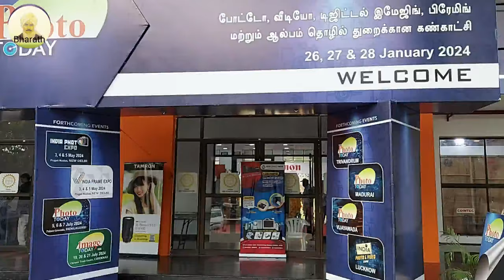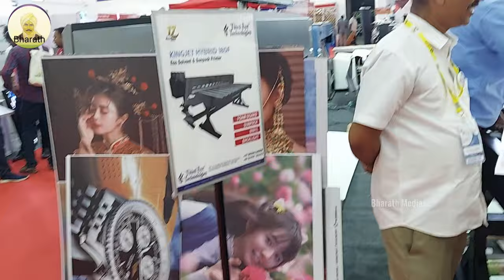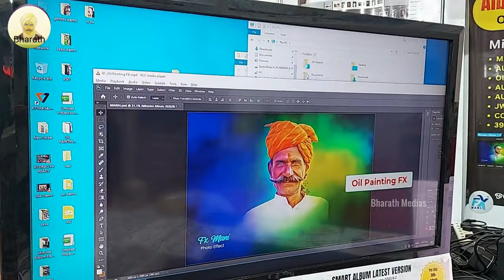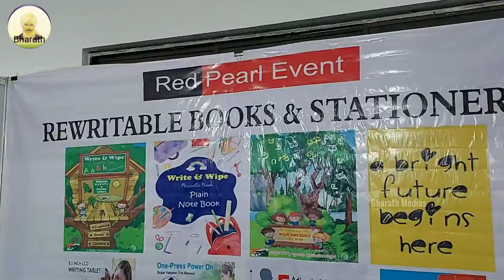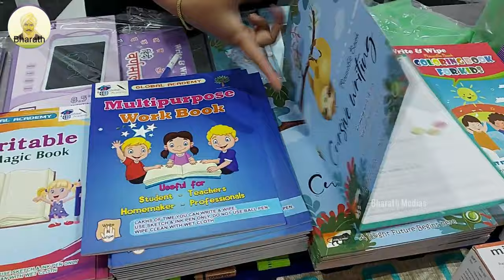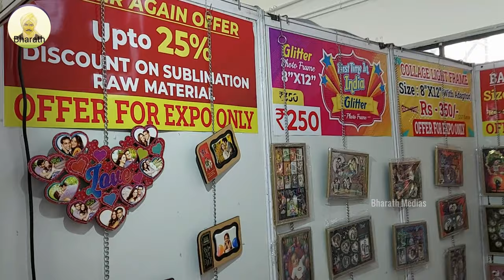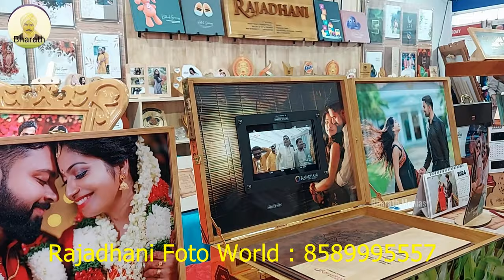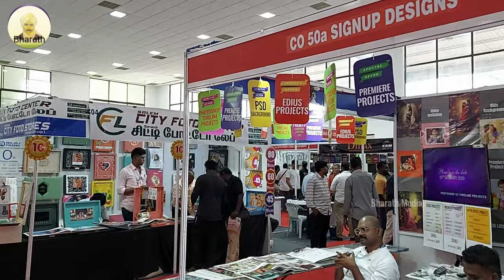Photo Today Exhibition 2024 | Coimbatore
Fashion Photography Shoot, digital  priniting, Photo equipments, photo frames @ Photo Today Expo COIMBATORE on 26, 27 & 28 January 2024, Hall E, Codissia Trade Fair Complex. Plan your presence Now!
photo today exhibition 2024
PHOTO TODAY - Exhibition
codissia 2024
codissia coimbatore exhibition 2024
expo 2024
kovai expo
kovai codissia

Watch:

 • Flute — Next Route | Free Background ...